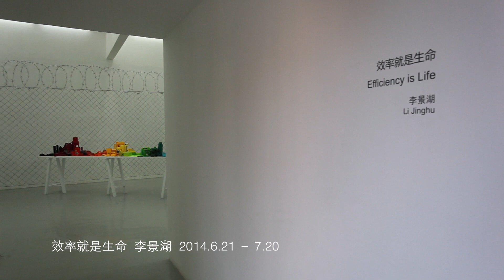Li Jinghu Efficiency is Life